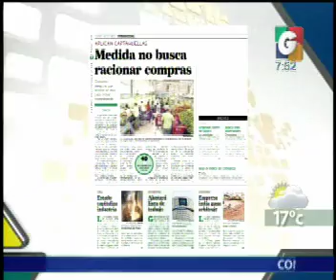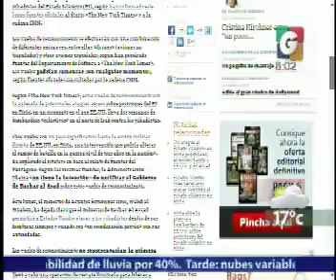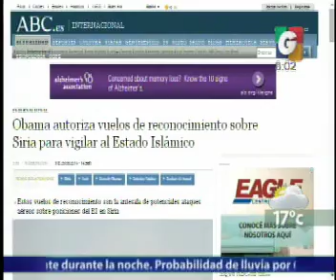Nacionales - Departamental - En Tiempo Real - Internacionales